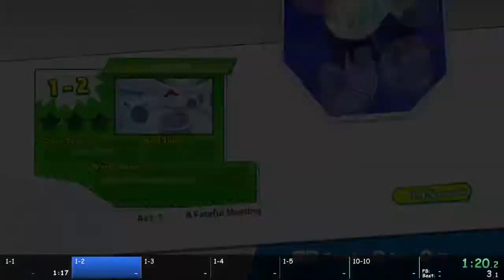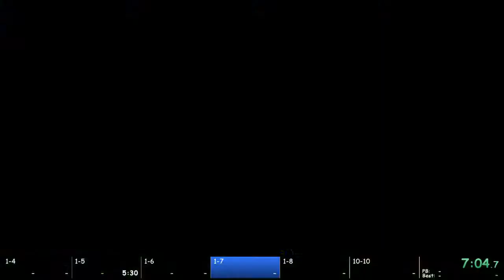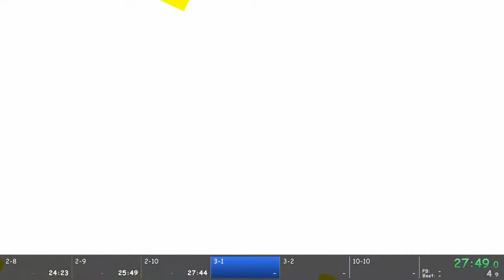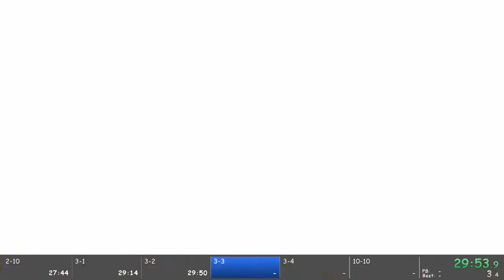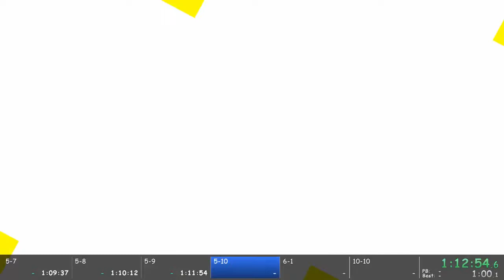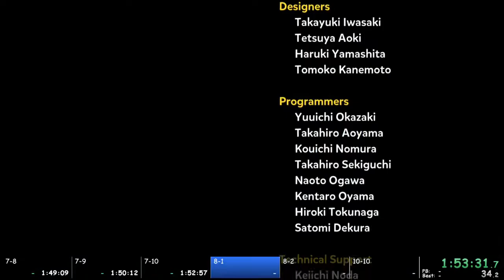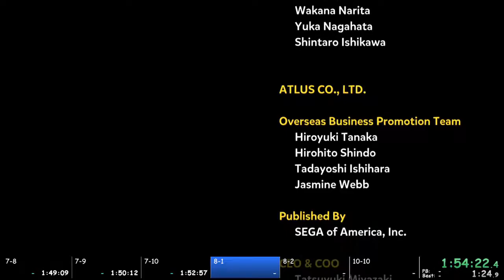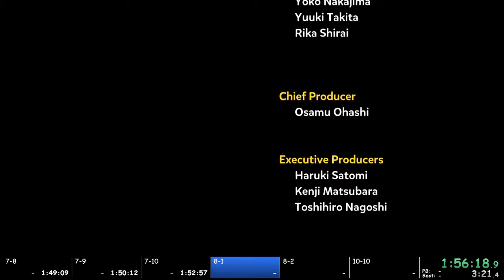Puyo Puyo Tetris - 130% in 2:51:14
late split